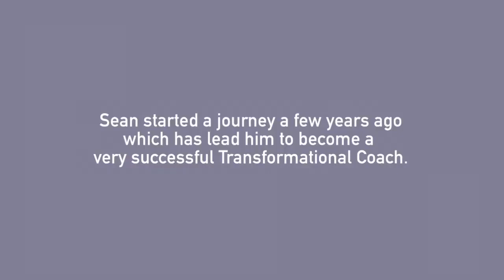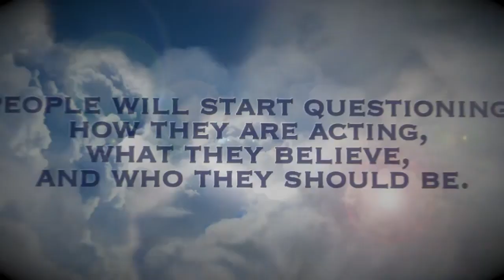Living Your Purposeful Life - Promotional Video